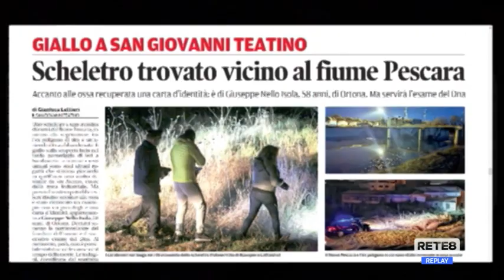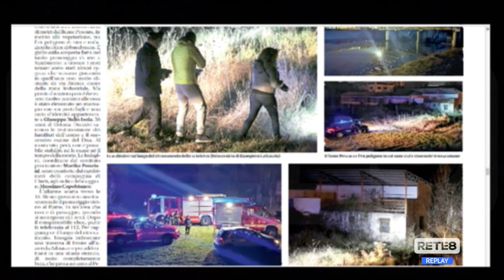San Giovanni Teatino - Trovati resti ossei, indagano i Carabinieri